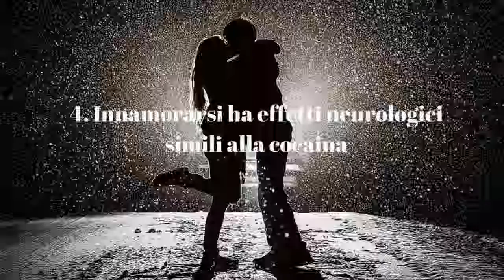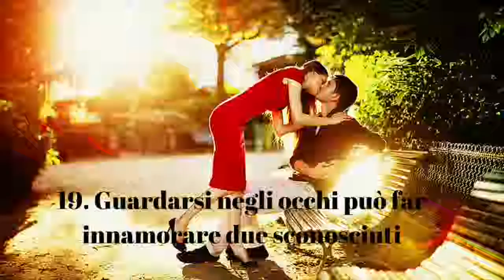20 Cose Che Non Sapete Sull'amore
Mondo-scienza
Vi presentiamo 20 cose interessanti e teorie sull’amore che vi faranno capire molte cose su questo fenomeno